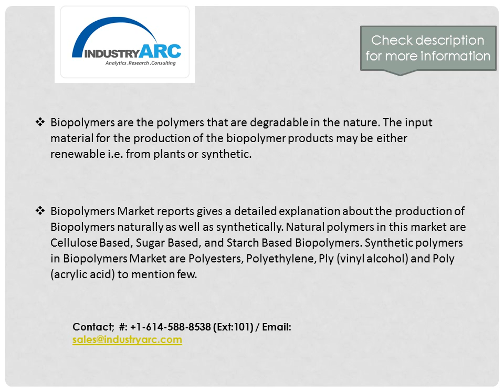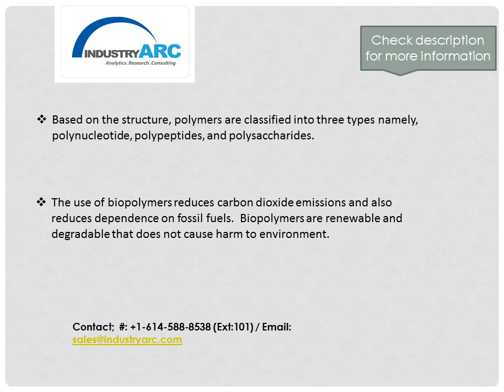Biopolymers market | IndustryArc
Biopolymers are the polymers that are degradable in the nature. The input material for the production of the biopolymer products may be either renewable i.e. from plants or synthetic. The Biopolymers Market deals with the production, demand, scope and estimation of the biopolymers and its application in the industries. To Know More about the Biopolymers Market, Download Sample Market Report@